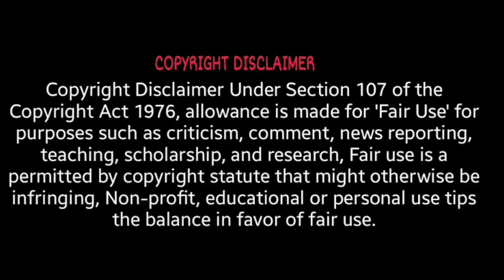Domestic girlfriend Anime Ending Explain in Hindi | Domestic na kanojo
TITLE :- Domestic girlfriend Anime Ending Explain in Hindi | Domestic na kanojo
hello friend, welcome to "Team Anime Addict"
hello friend iss video me humne domestic girlfriend anime ki ending explain ki he ..aur kuch manga chapters bhi cover kiye he
🔻credits :-
🔹- Script by :- Rohan
🔹- Voice by :- Rohan
🔹- Edit by    :- VILLEN

🔻Audio credits :-
🔹NCS (intro & tobu - cloud 9)

KEEP SUPPORTING✌✌✌